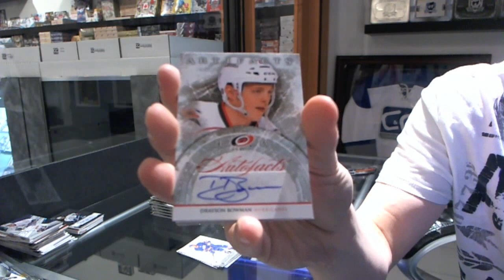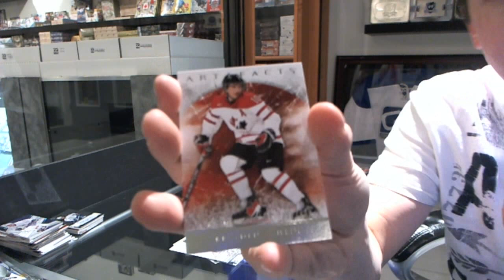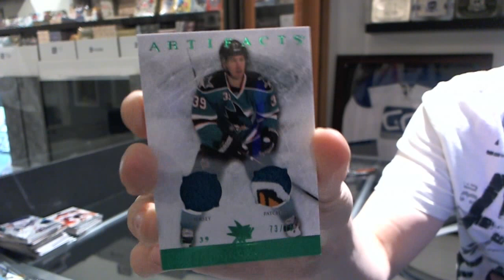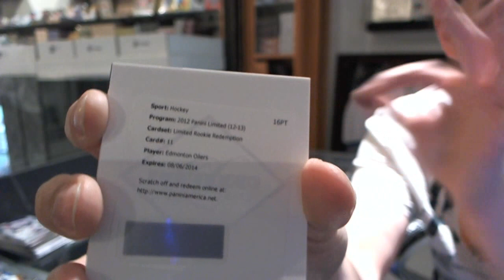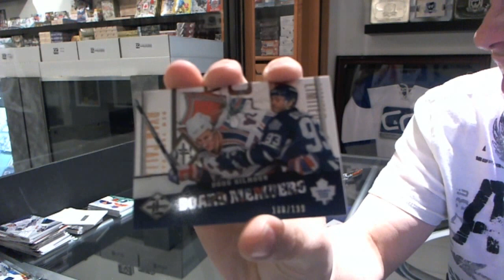12-13 Panini Limited & 12-13 UD Artifacts Hockey Box Break - C&C #1676